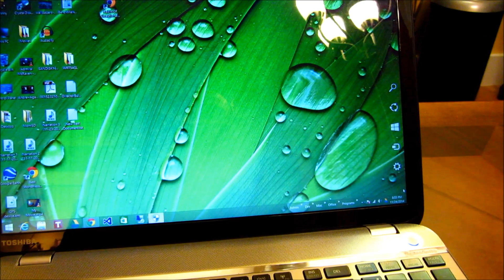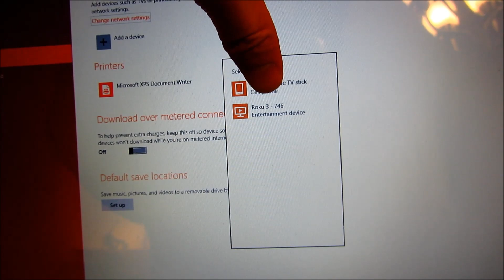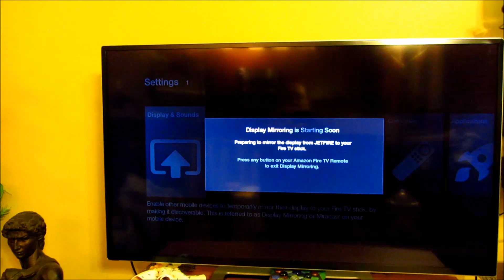Amazon Fire TV Stick - Win8 Finally Supported, How to MiraCast Display Mirroring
See my other video on the speed demo of the Display Mirroring